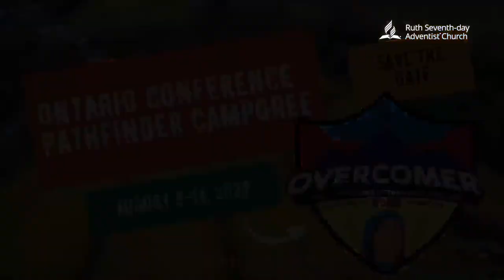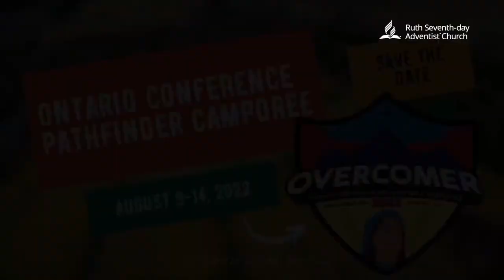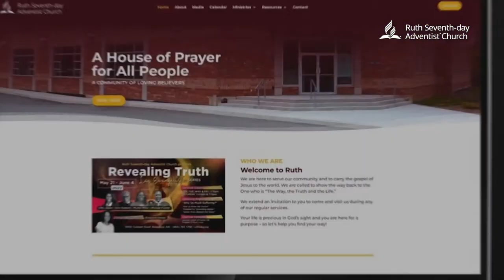Belief Kills and Belief Cures, Keep Believing - Part II | Pastor Dean Lashington | July 23, 2022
CCLI Copyright Streaming License - 20461558
CCLI Copyright Streaming Plus License - 21232975

Scripture Passage: Mark 5:21-24, 35-43 NKJV

Jairus had to wait for Jesus to attend to someone else's need before performing a miracle in raising his daughter back to life. How patient are you and have you remained faithful when your faith is put to the test?

Please note: The beginning of the service can be found in Part I

Order of Service:
0:00 Pastor's Corner
5:16 Children's Corner
10:30 Worship in Giving
15:37 Scripture Reading
18:49 Intercessory Prayer
26:18 Introduction of Speaker
31:04 Praise & Worship
58:11 Sermon
1:28:19 Closing Hymn
1:33:20 Closing Remarks
1:37:31 After Praise
1:51:46 Announcements